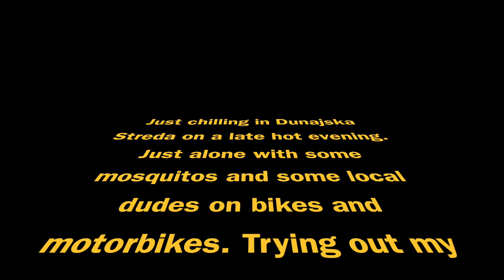Inline skating 4 months progress. Skating on Powerslide TripleBlacks with Matter super juice wheels.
This is my first skating video. I picked up inline skating 4 months ago. I really like it. Sometimes I just can't get enough!
Would recommend to try out to everybody. You know what they say: if I can do it, anybody can!

Have been inspired by all the cool skaters on youtube - Bill Stoppard, Rich Hayter, Coach Jeremy, Ricardo Lino, and other great skaters!